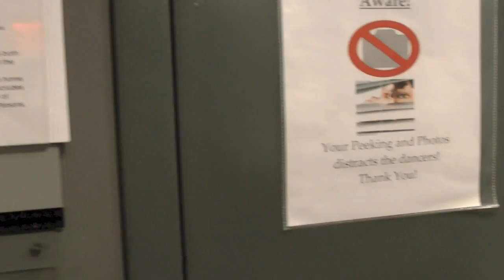New York Dance Up Close: Meet Parsons Dance !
As Parsons Dance Celebrates Their 30th Anniversary The Dance Enthusiast chats with David and his company!